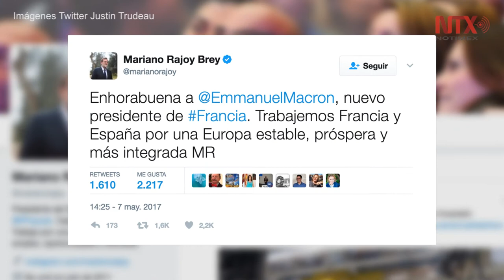Felicitan en redes sociales a Emmanuel Macron, presidente electo de Francia